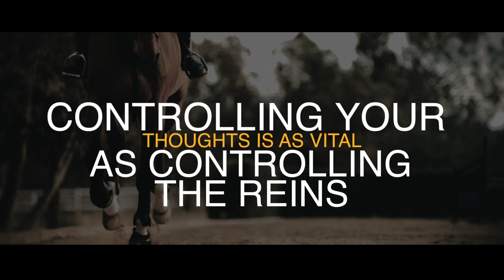Master Your Mind: The Key to create positive partnership with your horse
Controlling your thoughts is as vital as controlling the reins. Be guided towards an assured and positive partnership with your horse 🐎✨